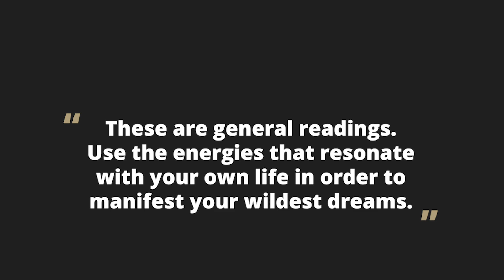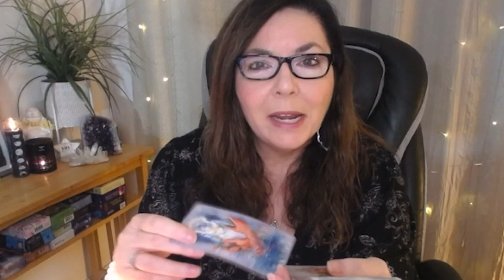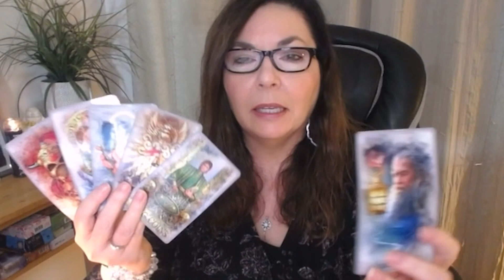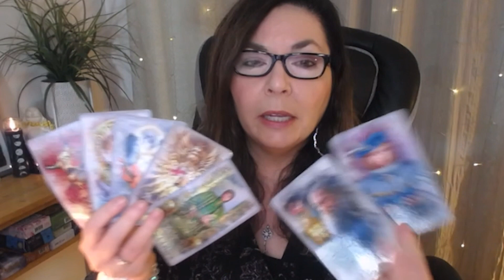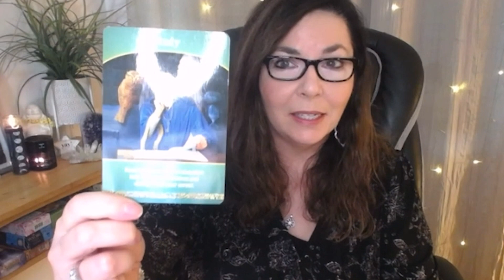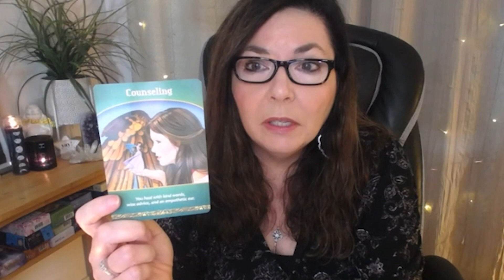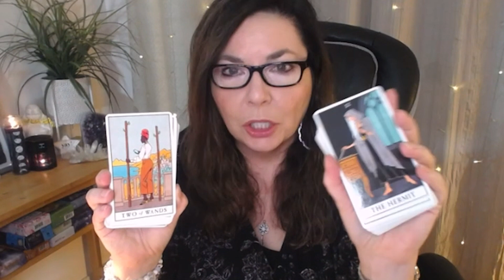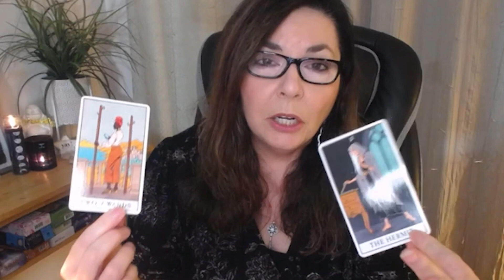VIRGO Important Message 🌟 Something Big is Manifesting! MONEY, CAREER, BIZ, TAROT READING FEB 2021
VIRGO your money, career and business tarot reading takes a look at the general energies in these areas for February 2021. ➡️ Get the 2021 Year Ahead Tarot Reading

xo,
Stella